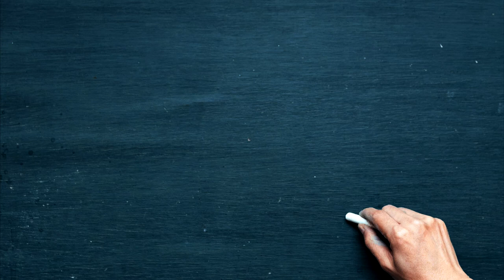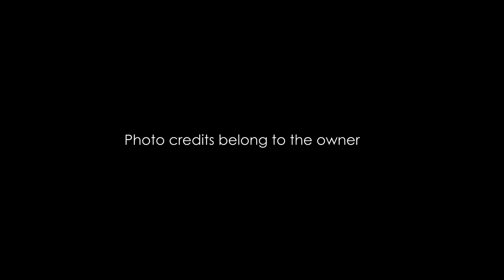Aesthetics and Aesthe-tistics Game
Check on the insights of what is aesthetics and why we should appreciate beauty plus play the Aesthe-tistics Game and try to dig more of your preferences.